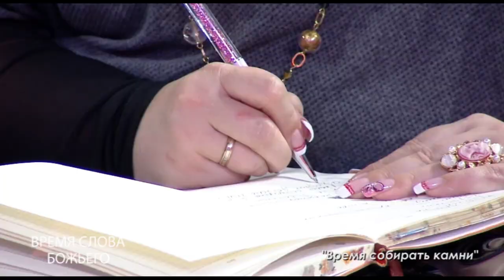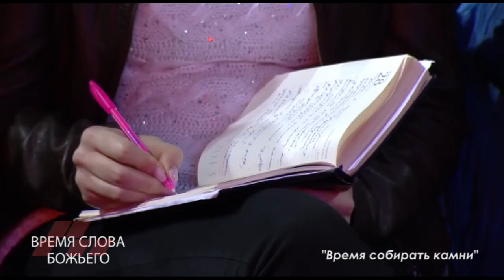Проповедь: Время собирать камни (Часть 2) / Апостол Владимир Мунтян